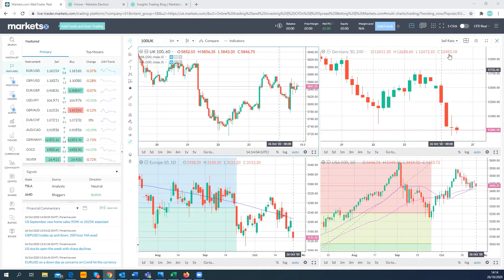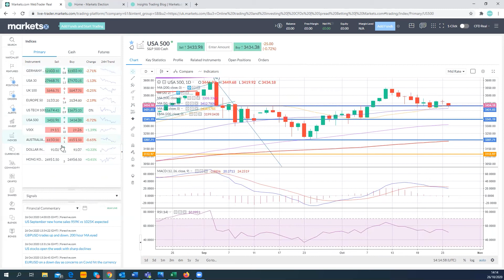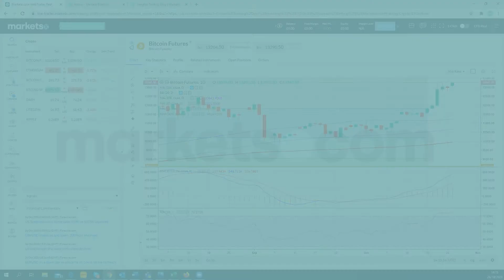US Markets Open - DAX, SAP, FTSE 100, S&P 500, Dollar Index, Cable, Bitcoin